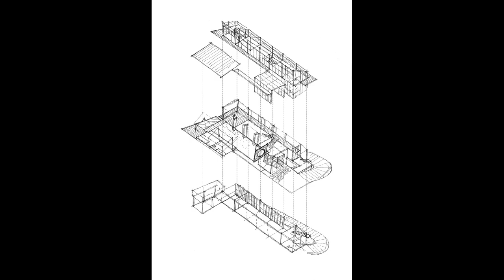Tour In Canvas Hill Residence By Choo Gim Wah Architect In BENTONG, MALAYSIA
Canvas Hill Residence By Choo Gim Wah Architect In BENTONG, MALAYSIA
Text description provided by the architects. The Canvas Hill Residence, its name, a combination of a painter’s medium and the sloping Janda Baik site, reflects the spirit of the homeowner – a renowned local artist – that on many levels intuits its use and genius loci within a modern yet traditional-infused architectural proposition.
The site’s naturally flat crest atop a 7m-high knoll proffered a datum that architect Choo Gim Wah would leverage on. “The design I envisioned was a courtyard by the slope, framed by two pavilions. It had to be direct, bold, strong. Yet, it also needed to be light. “So we thought of the traditional Chinese courtyard residence, or siheyuan, but with three sides where an infinity pool forms the enclosing fourth side.”
The courtyard, seen through the house’s moon-gate entrance, is ostensibly defined by the residence’s pavilions that frame the picturesque horizon beyond. Of the two, the main dwelling-cum-art-spaces is the larger edifice; layered with cantilevered decks and flying roof, the three-storey pavilion manages to effortlessly project off the sloping terrain. The second more diminutive guest pavilion, though visibly grounded, retains a similar language. The scheme as a whole is overtly linear, but is skillfully manipulated to elicit the necessary lightness and dramatic effect desired for such a prominent site.
Within the main pavilion, the residence’s three modes – private, semi-private and public – are negotiated via stacking. As a family home, the pavilion’s basement and first floors house the semi-private spaces; living and dining areas are gallery-like in their open-plan configuration, exposed to both courtyard and the 2.1m-wide cantilevered timber deck with a view of Genting Highlands. The second-floor family room and bedrooms are likewise encircled by a deck, connected to the level below through a steel staircase.
An outdoor patio beneath the first floor deck serves as the artist’s workspace. Its 3m-high ceiling invites natural illumination ideal for producing artwork, simultaneously shielded from inclement weather by the generous overhang above. The art gallery directly adjoins the workspace, and features both the artist’s works and his private collection. Open to periodic viewing, the space represents Canvas Hill’s public program, accessible by a dedicated entryway and guest parking at a lower platform separate from the home entrance.
Indoor temperatures remain surprisingly respectable, courtesy of the building’s axial orientation, the elevated climes and cooler air; high-level louvres like those of traditional kampung houses ventilate the pavilion even when doors and windows are closed. On hotter days, the decks and flying roof provide shade and cooling without necessitating air-conditioning, making the pavilion’s passive design an all-in-one solution
Chengal is used in the decking, the hardwood ending warmth, durability and colour to the residence’s most distinctive features. Vertical strips of merbau are integrated into the steel columns, extending further the ambience of wood into the private areas. “It was definitely more adventurous (doing this design). What you see is what you get,” remarks Choo on the collage. “But coordinating all of it was very tough. You have the different materials which require different details, different methods of construction.

Architects: Choo Gim Wah Architect
Area:
1031 m²
Year:
2019
Photographs:
Lawrence Choo
Manufacturers: AutoDesk, Adobe, GNG Tiles, Johnson Suisse, Trimble Navigation, YTL Cement
Architect In Charge:Ar. Choo Gim Wah
Lead Designer:Liew Yit Meng
Technical Designer:Tung Chee Quan
Engineering:Ng & Ng Consult Sdn Bhd
Text:Nizar Musa
City:Bentong
Country:Malaysia